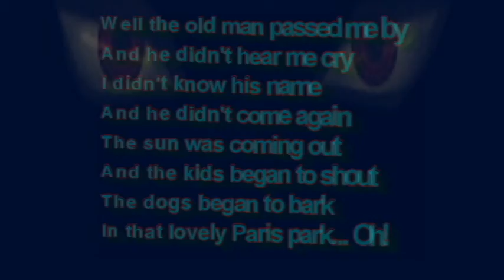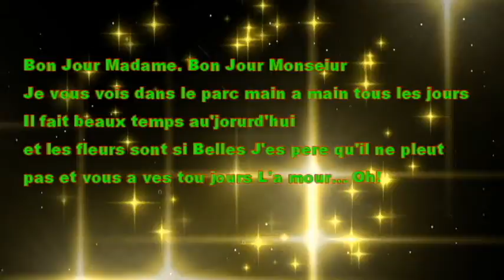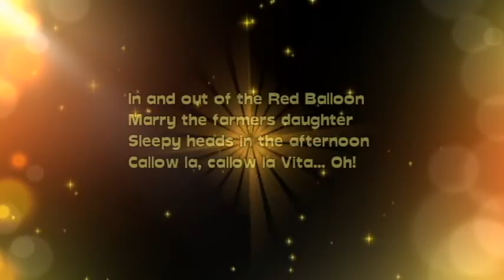The Red Balloon